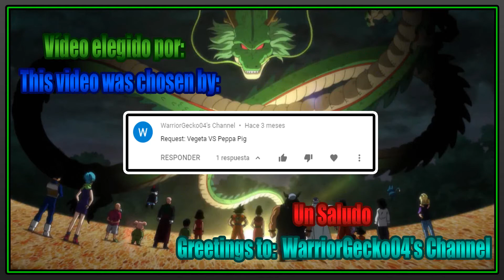M.U.G.E.N. Battles | Vegeta vs Peppa Pig | Dragon Ball Z vs Peppa Pig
Mugen Battles Vegeta vs Peppa Pig Dragon Ball Z vs Peppa Pig

Video Requested by WarriorGecko04's Channel

► Downloads ◄

► Songs ◄

♪ Dragon Ball Z Budokai 3 OST - Battle Theme (Mission - Make A New Legend) ♪